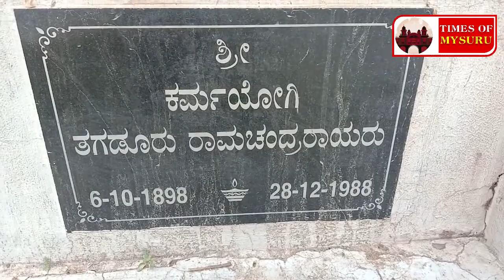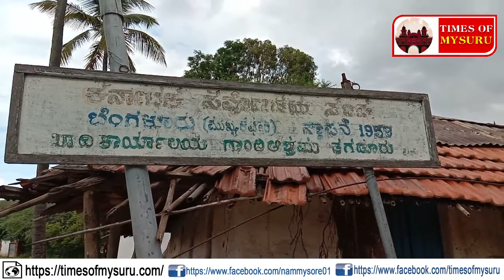`ಮೈಸೂರು ಗಾಂಧಿಗಿಲ್ಲ' ಸ್ಮಾರಕ ಭಾಗ್ಯ..!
ರಾಮಚಂದ್ರರಾಯರ ಹೆಜ್ಜೆ ಗುರುತು ಉಳಿಸಲು ಮೀನಾಮೇಷ, ಭವಿಷ್ಯಕ್ಕಾದರೂ ಹೆಸರಿನ ಕುರುಹು ಉಳಿಸಿ ಎಂಬ ಕೂಗು
ಮೈಸೂರು: ಸ್ವಾತಂತ್ರ  ಹೋರಾಟಕ್ಕಾಗಿ ಜನರನ್ನೂ ಸಂಘಟಿಸಿದ್ದಲ್ಲದೆ, ಖಾದಿ ಗ್ರಾಮೋದ್ಯೋಗದ ಸ್ಥಾಪಿಸಿ, ಸ್ವದೇಶಿ ಮಂತ್ರ ಸ್ಥಾಪಿಸಿದ್ದ `ಮೈಸೂರು ಗಾಂಧಿ' ಎಂದೇ ಪ್ರಸಿದ್ಧ ಪಡೆದ ತಗಡೂರು ರಾಮಚಂದ್ರರಾಯರ ಹೆಜ್ಜೆ ಗುರುತುಗಳೇ ಮಾಸಿದ್ದು, ಅವರ ಹೋರಾಟದ ಹೆಜ್ಜೆ ಗುರುತು ಉಳಿಸುವ ಕೆಲಸಕ್ಕೆ ಸರ್ಕಾರ ಮೀನಾಮೇಷ ಎಣಿಸುತ್ತಿದೆ.